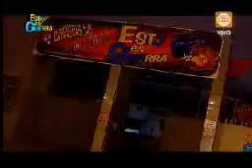Esto es Guerra: Ensayos de los guerreros para el circo - 19/07/2013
En esta nota mira los ensayos de los leones y las cobras para el circo de Esto es Guerra.